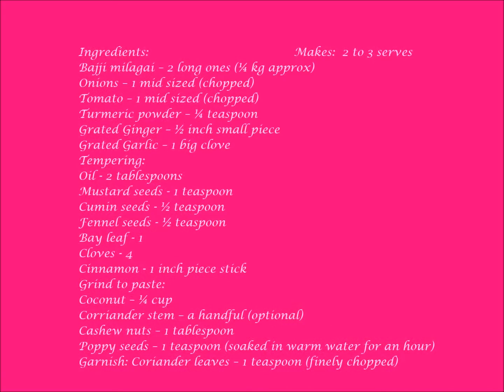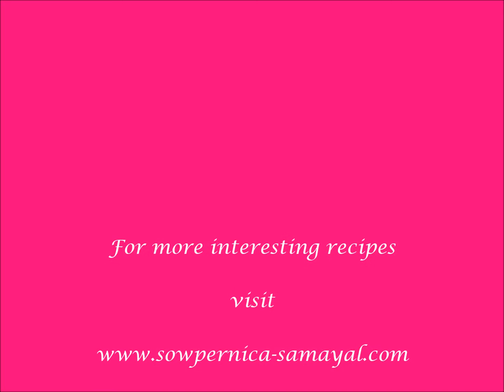Bajji Chilli Kurma (Bull horn Chilli Kurma)